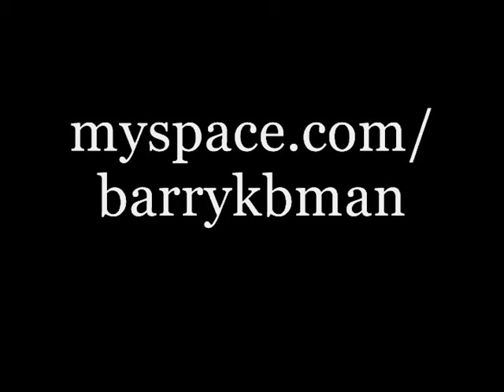Watts City: B-Man helps Man B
Tower City Ent. Short Skit where News man Man B car breaks down and B-Man is there to help him.